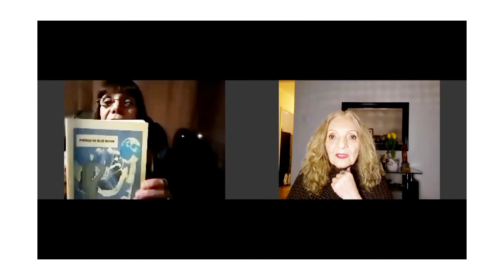18° Domingo de letras con Florylly Escobar invitada Mariela Ríos Ruiz Tagle